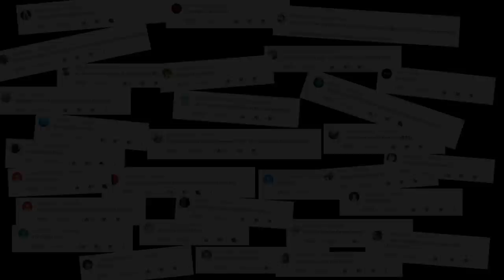Kin | INFERNO | Fire Force / Enen No Shouboutai OP ( ROMIX Ver.) | Drum Cover (Studio Quality)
Before I say anything, I just wanted to give ROMIX a HUGE shout-out for making this cover possible.
He recorded all the instruments and the vocals and was kind enough to send me a drumless version of his cover so I could make my own drum cover even though I had to change the pitch, I probably would have never been able to upload it if it wasn't for his version!

I'm not going to lie, the amount of comments I got per day from you guys asking for this song got me pretty pumped.
I had a blast doing this one and I'm so glad you all suggested it!
It has been awhile since I've done a cover to a drumless track so the freedom of doing a bit more of my own thing was awesome!
I hope you like what I've done with the song - I tried sticking to the original drums without taking things too far away from the original song so I hope I've found the "sweet spot" in terms of playing.